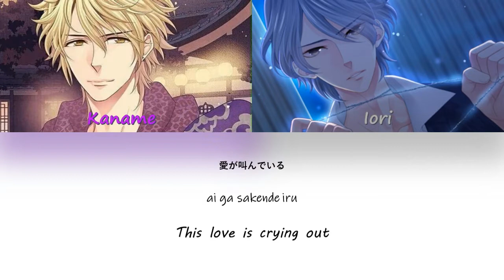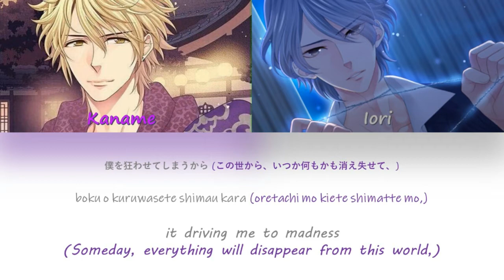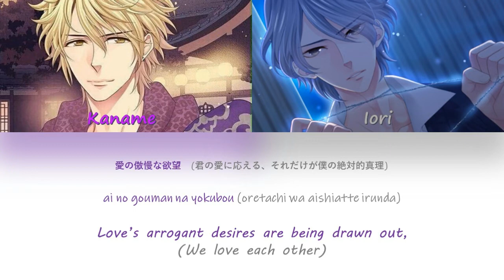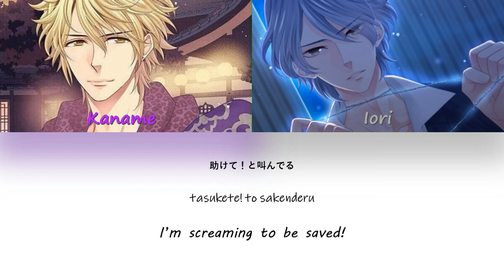「BROTHERS CONFLICT」 KYUUSEI CRISIS - Kaname & Iori ENG SUB